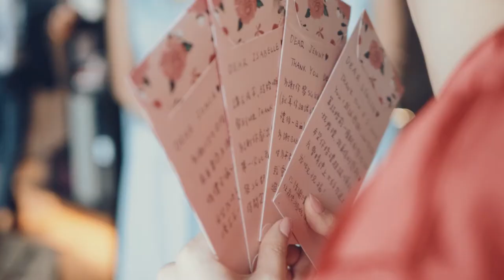Jonathan & Shelby // Directed by Marcus